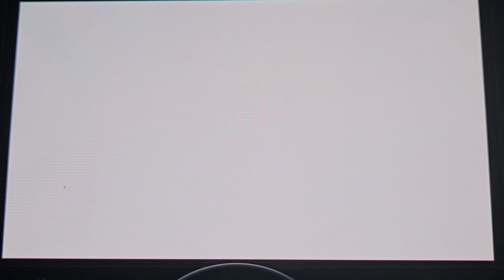The Legend Of Zelda : Tears Of The Kingdom. Nintendo Switch Oled. (Camera Work In The Depth).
The Legend of Zelda: Tears of the Kingdom is a 2023 action-adventure game developed and published by Nintendo for the Nintendo Switch. The sequel to The Legend of Zelda: Breath of the Wild (2017), Tears of the Kingdom retains aspects from it, including the open world of Hyrule, which has been expanded to allow for more vertical exploration. The player controls Link as he searches for Princess Zelda and fights to prevent the Demon King from destroying the world.